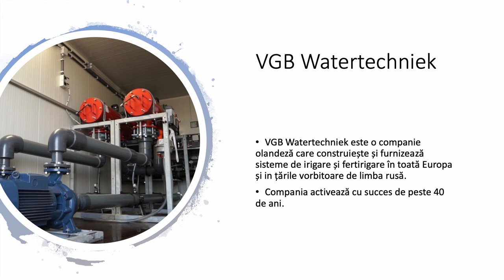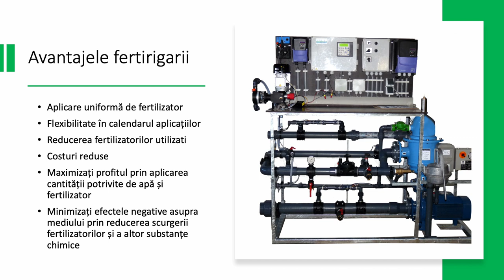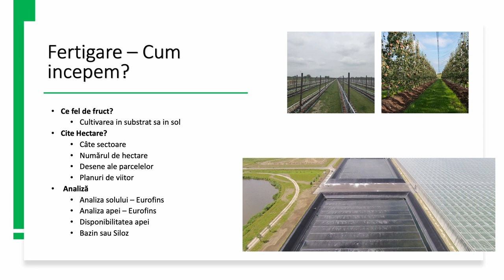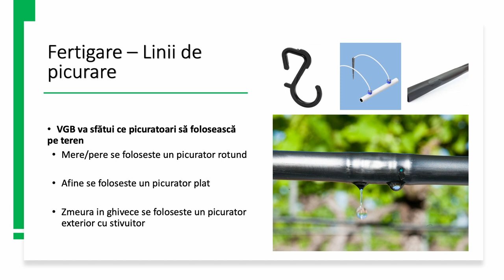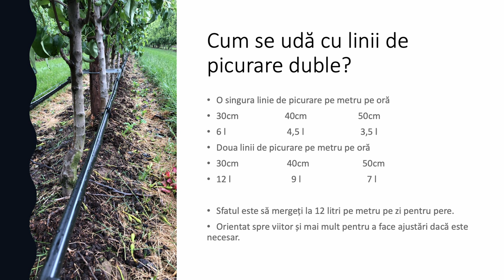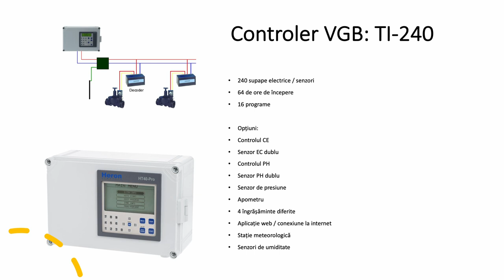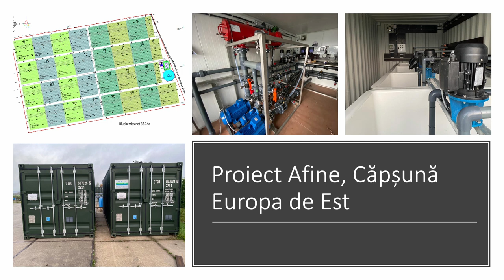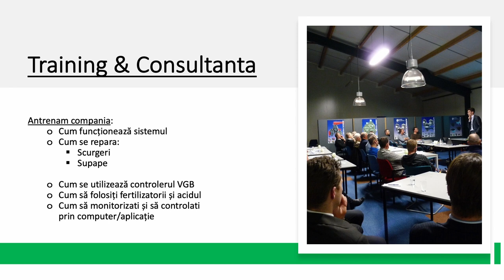Mihai APOSTU: Soluții de irigare și fertigare pentru livezi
Moldova Fruct